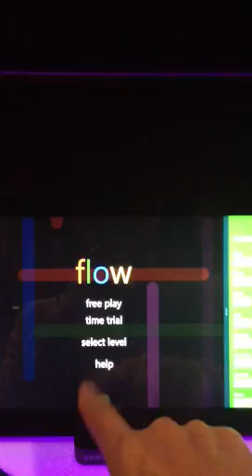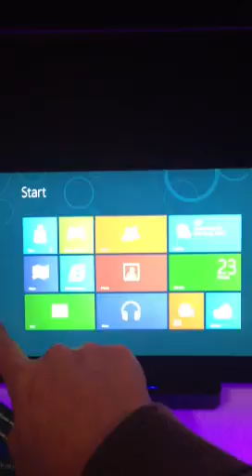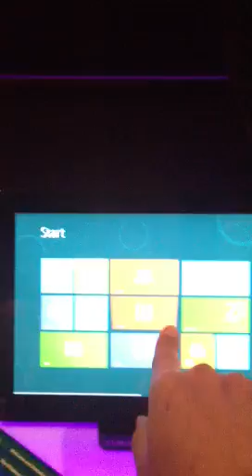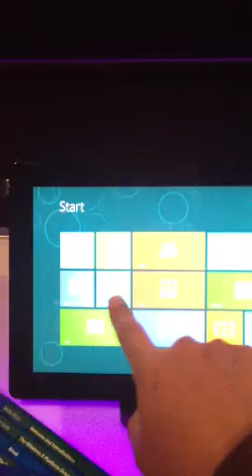Windows 8 comsumer preview